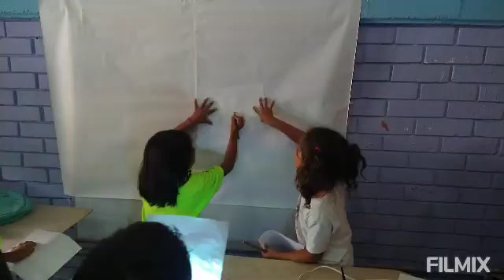14 de julio de 2022